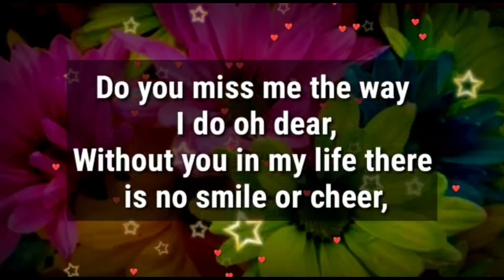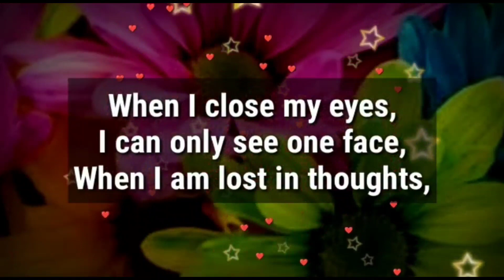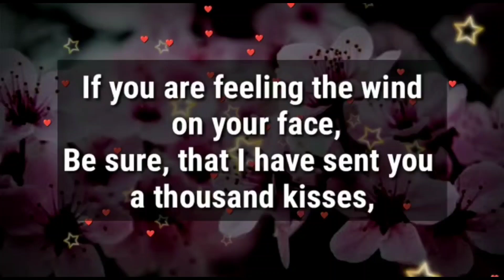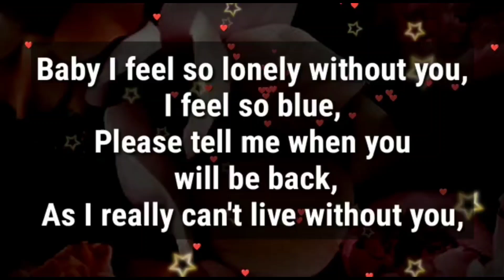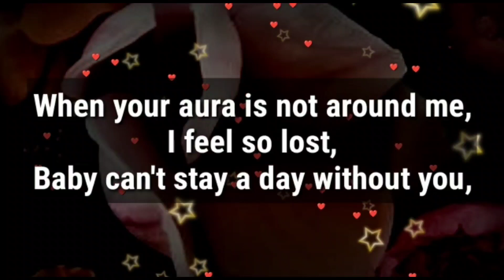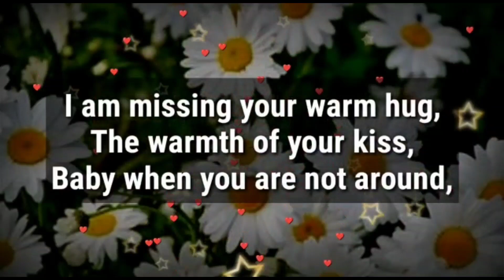I have reasons to cry... 💫❤🌈🌧💞✨💗